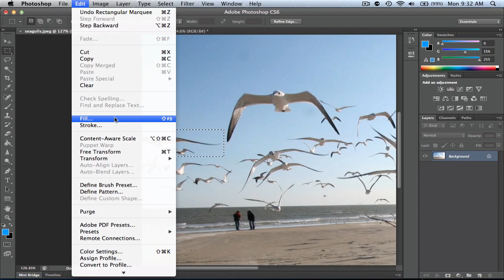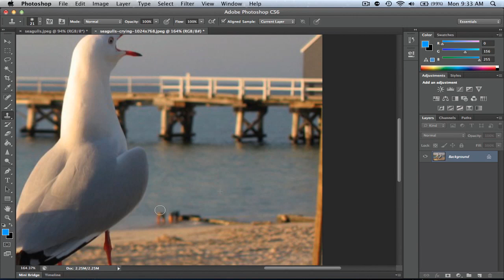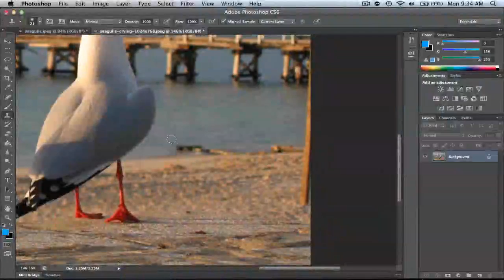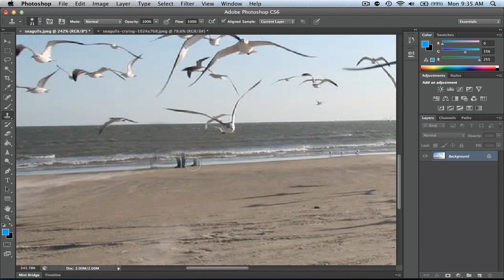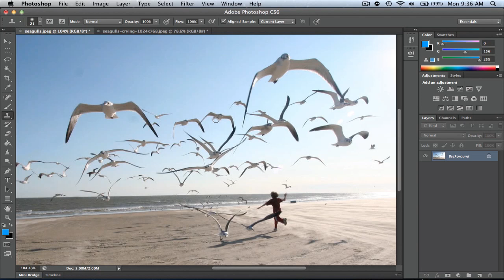How to Remove Unwanted Objects in Photoshop CS6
A very simple tutorial on how to remove unwanted objects in Photoshop CS6.